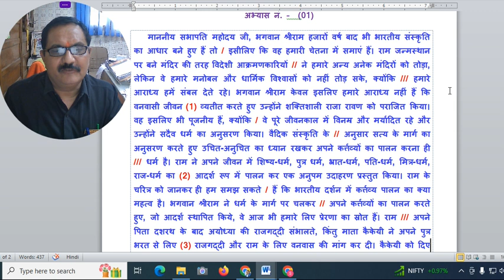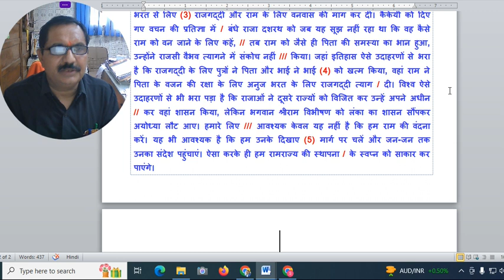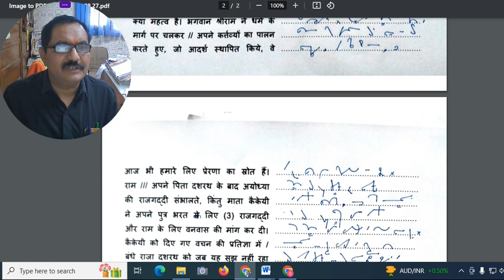संपादकीय लेख 80 श.प्र.मि.-01 / भगवान श्रीराम पर डिक्टेशन / Hindi Stenography Dictation / 80 wpm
संपादकीय लेख 80 श.प्र.मि.-01 / भगवान श्रीराम पर डिक्टेशन / Hindi Stenography Dictation / 80 wpm Dictation

Dictation की PDF के लिए मोबाइल नं. 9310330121 पर मैसेज करें।

संपादकीय लेख 80 श.प्र.मि.-01
भगवान श्रीराम पर डिक्टेशन